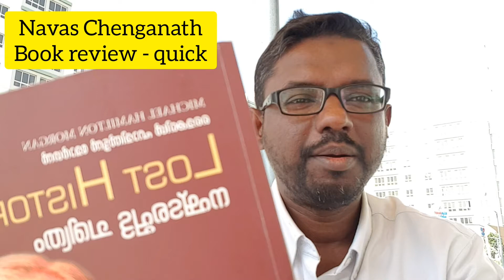Book review : Lost History, നഷ്ടപ്പെട്ട ചരിത്രം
Lost History, നഷ്ടപ്പെട്ട ചരിത്രം
യൂറോപ്യന്‍ നവോത്ഥാനത്തിന് വഴിമരുന്നിട്ട മുസ് ലിം ലോകം സര്‍ഗാത്മകതയെയും കണ്ടുപിടുത്തങ്ങളെയും എത്രമാത്രം പിന്തുണച്ചിരുന്നെന്നും സമൂഹത്തിലും വ്യക്തിജീവിതത്തിലും എന്തുമാത്രം ബഹുസ്വരത കാത്തുസൂക്ഷിച്ചിരുന്നെന്നുമാണ് അമേരിക്കയിലെ രാഷ്ട്രീയ ചിന്തകനും എഴുത്തുകാരനും നയതന്ത്രജ്ഞനുമായ മൈക്കല്‍ ഹാമില്‍ട്ടന്‍ മോര്‍ഗന്‍ ഈ പുസ്തകത്തിലൂടെ പറയുന്നത്.

മൈക്കിള്‍ ഹാമില്‍ട്ടന്‍ മോര്‍ഗന്‍, വിവ: വി ടി സന്തോഷ് കുമാര്‍
പേജ് :394 ,വില :350 ,സൈസ് : 1/8